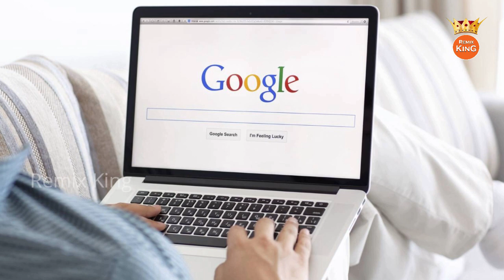What Happens when you Type IDIOT on Google Images | Telugu News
గూగుల్ లో ఇడియట్ అని టైపు చేస్తే ఎవరి ఫోటో వస్తుందో తెలుసా?
What Happens when you Type IDIOT on Google Images